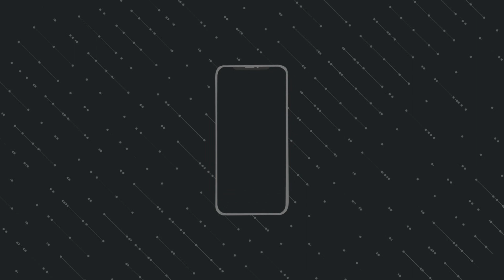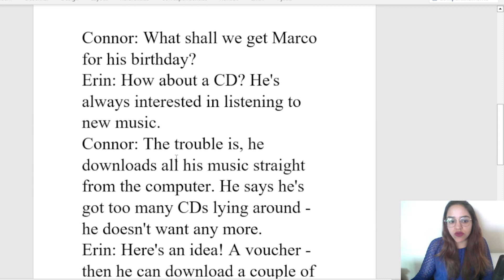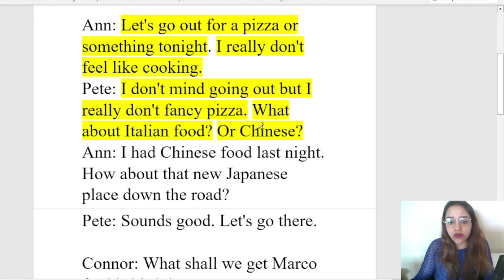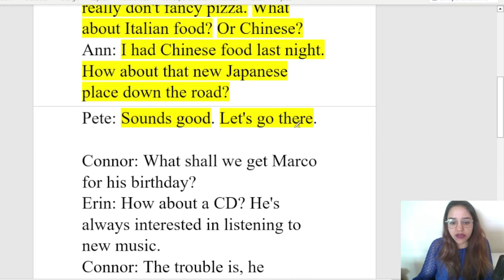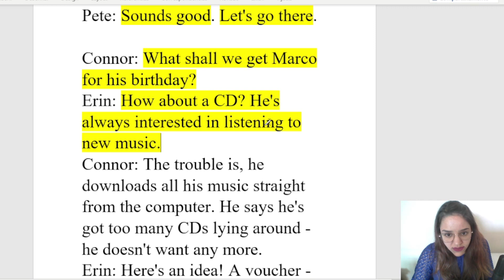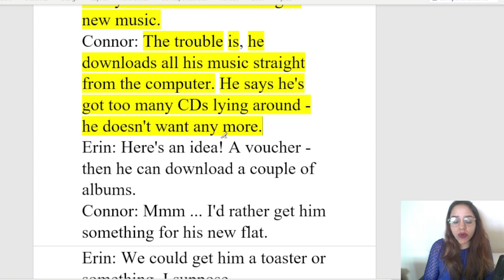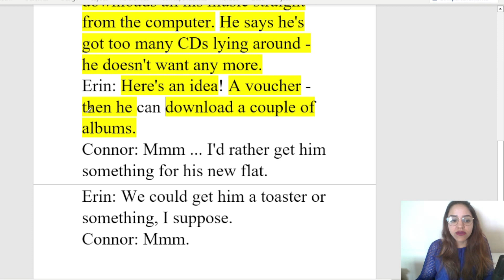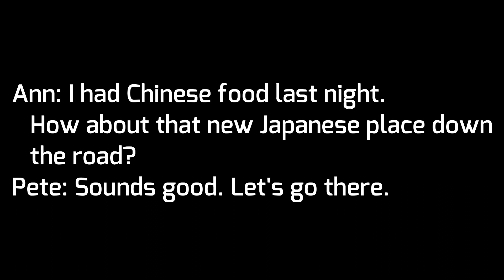APRENDA INGLÊS COM LEITURA GUIADA - TEXTO EM INGLÊS COM ÁUDIO E TRADUÇÃO AULA 255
Acesso vitalício.

Este é o ducentésimo quinquagésimo quinto vídeo da nova série Aprender Inglês com textos e diálogos.